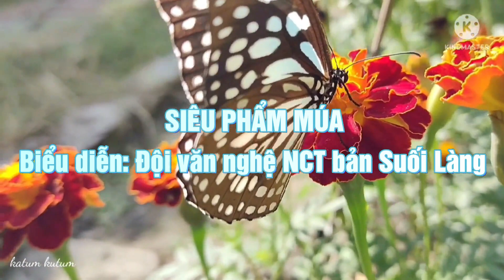Siêu phẩm múa - Đội văn nghệ NCT bản Suối Làng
Biểu diễn đội văn nghệ người cao tuổi bản suối làng, xã huy bắc, huyện phù yên, tỉnh sơn la.